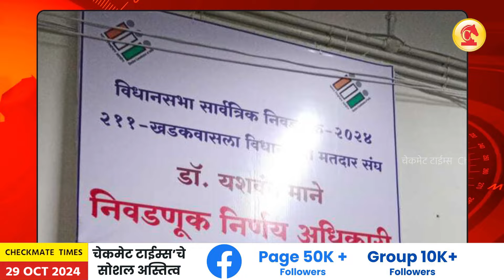खडकवासल्यातून राज्याच्या राजकारणावर दबाव; जगदीश मुळीक यांच्या माघारीचा केंद्रबिंदू पुण्यात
Welcome to Checkmate Times - Your Trusted Source for News and Updates!

About This Video:
Pressure on state politics from Khadakwasla; Jagdish Mulik's retreat center in Pune

Only after Jagdish Mulik retreated from Vadgaon Sherry, Dattatraya Dhankawde retreated from Khadakvasal.

Pune, Dt. October 29, 2024 (Checkmate Times): Today, all eyes were on Vadgaon Sheri Vidhan Sabha and Jagdish Mulik's filing of candidature. But the real reason why they turned back without filling the application form or Devendra Fadnavis called them and told them to turn back was here in Khadakwasalya. It has come to light that Ajit Pawar is putting pressure on the politics of the state from Khadakwasla assembly constituency. They are telling how the pressure system works Today former mayor of Pune Dattatray Dhankawade who came to file his nomination form from the Nationalist Ajit Pawar group of Khadakwasla Assembly Constituency...

वडगाव शेरी मधून जगदीश मुळीक माघारी फिरल्यावरच, खडकवासल्यातून दत्तात्रय धनकवडे मागे फिरले

पुणे, दि. 29 ऑक्टोबर 2024 (चेकमेट टाईम्स): आज सर्वत्र वडगाव शेरी विधानसभा आणि जगदीश मुळीक यांचा उमेदवारी अर्ज भरण्याकडे सर्वांचे लक्ष लागले होते. मात्र त्यांनी अर्ज न भरता माघारी फिरण्याचे अथवा त्यांना देवेंद्र फडणवीस यांनी फोन करून मागे फिरण्याबाबत सांगण्याचे खरे कारण इकडे खडकवासल्यामध्ये होते. खडकवासला विधानसभा मतदार संघातून राज्याच्या राजकारणावर अजित पवार दबाव टाकत असल्याचे समोर आले आहे. ते दबावतंत्र कसे होते हे सांगत आहेत आज खडकवासला विधानसभा मतदार संघाची राष्ट्रवादी अजित पवार गटातून उमेदवारी अर्ज भरण्यास आलेले पुण्याचे माजी महापौर दत्तात्रय धनकवडे...

jagdish mulik
jagdish mulik vs sunil tingre
jagdish mulik on sunil tingre
mla jagdish mulik
jagdish mulik news
jagadish mulik news
jagdish mulik latest news
jagdish mulik's retreat
jagdish mulik on wadgaon sheri
jagdish mulik to file nomination
devendra fadnavis call jagdish mulik
jagdish
jagdishmulik
mulik's statements
maha vikas aghadi
mahavikas aghadi
nishadh
mva candidates list
rashtrawadi
girish bapat
vadgaon sheri vidhan sabha
vadgaon sheri
wadgaon sheri
wadgao sheri vidhan sabha elections 2024
wadgao sheri vidhan sabha latest news
wadgaon sheri vidhan sabha
sunil tingre vadgaon sheri vidhan sabha
vadgaon sheri vidhansabha
vidhansabha
wadgao sheri vidhan sabha election news
wadgao sheri vidhan sabha political background
bol bhidu vadgaon sheri vidhan sabha
wadhgaon sheri vidhan sabha
vadgaon sheri vidhan sabha latest news
khadakwasla vidhansabha
khadakwasla
khadakwasla vidhan sabha
khadakwasla vidhansabha candidate
khadakwasla vidhansabha umedwar
khadakwasla vidhansabha umedvar
khadakwasla vidhansabha election
bjp canidate khadakwasla vidhansabha
khadakwasla vidhansabha bjp candidate
bjp candidate khadakwasla vidhansabha
khadakwasla news
dattatray dhankawade
dattatraya dhankawde
shri. dattatray dhankawade
sunil tingare
sunil tingre
bhimrao tapkir
ajit pawar
devendra fadnavis

Checkmate Times is dedicated to delivering the latest news, breaking stories, and insightful analysis on a wide range of topics. We strive to provide reliable, accurate, and unbiased news coverage to keep you informed...

If you appreciate our content and would like to support our mission to provide quality news, consider becoming a super thanks at same platform

Stay Updated:
Checkmate Times is here to keep you informed and engaged. Join our growing community of viewers and be part of the discussion on the most important events shaping our world.

Thank you for choosing Checkmate Times as your source for news and updates. We look forward to bringing you the news that matters.